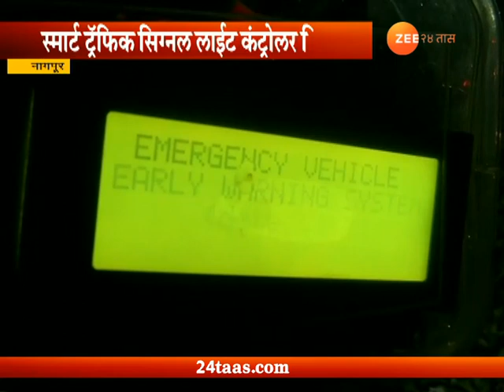सेलिब्रिटी अ‍ॅंंकर । श्रृती अत्रे । 18 मे 2018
Celebrity Anchor | Bap Manus Fame Shruti Atre Reading News | 18th May 2018